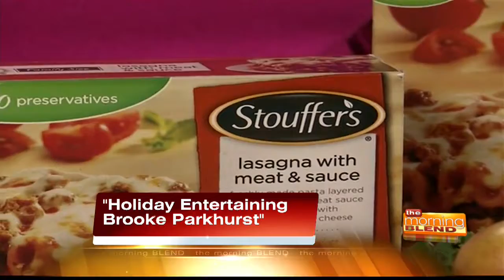Holiday Entertaining with Brooke Parkhurst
The holidays may be the most wonderful time of the year, but they can also be the most stressful. And if you aren’t well prepared, you can find yourself overwhelmed before the festivities have even begun. Juggling busy home and work schedules while preparing for the holidays is no easy feat. But believe it or not, the holidays can be stress-free.